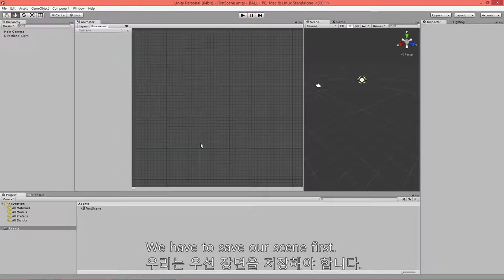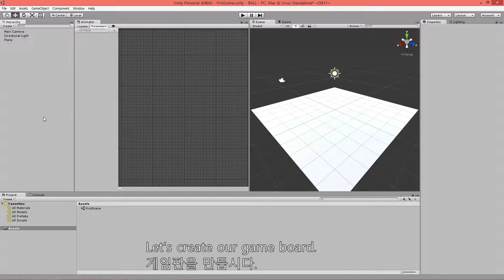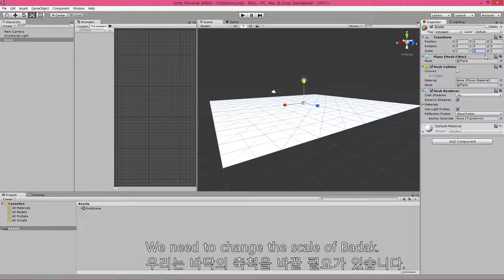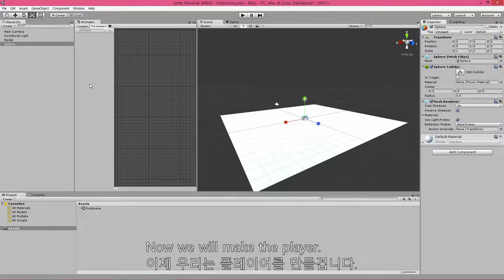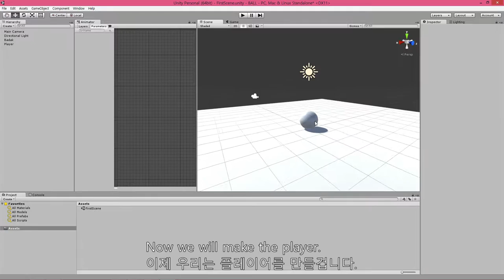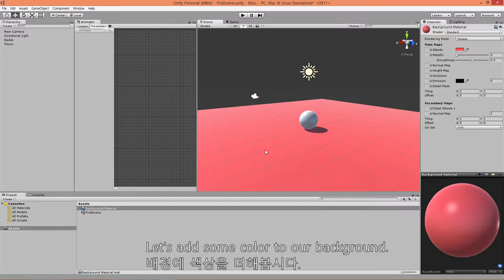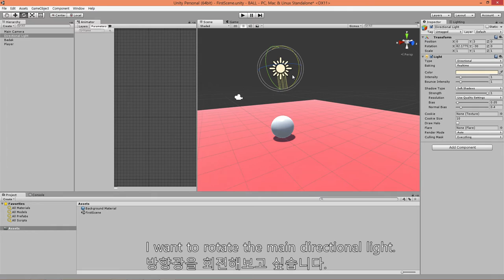Unity Tutorial 유니티 강좌 - BALL (영어교육용)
CC0 저작자 표기없이 자유롭게 쓸 수 있습니다.
새로운 동영상으로 업데이트 되므로 링크는 금방 없어집니다.
최신 링크는 교육용 OS인 "새로운 미래"에서 통합 관리합니다.